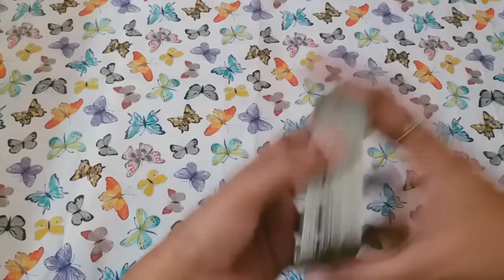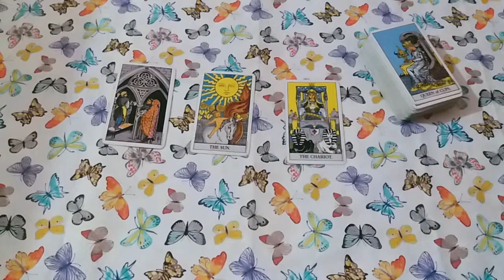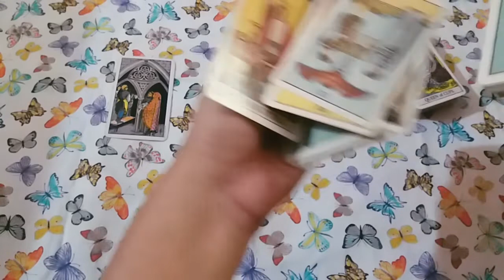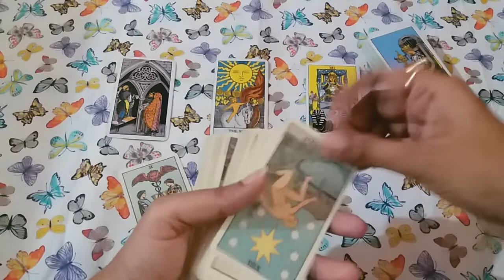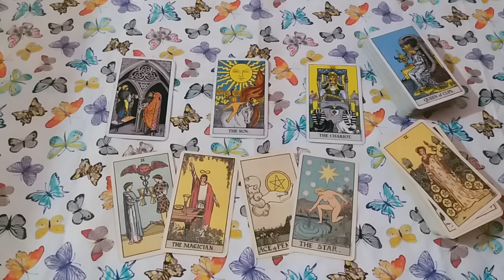♥♋CANCER 💕NEW LOVE MAY 2021 URDU/HINDI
cancerlovereadingmay2021urdu/hindi